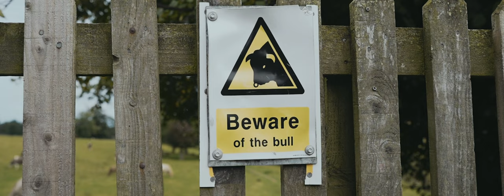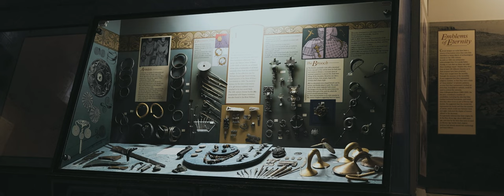Experience Alnwick through St. Cloud State's Education Abroad program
Visiting and studying abroad in Alnwick, England is one of the many opportunities offered to St. Cloud State students through our Education Abroad program. St. Cloud State at Alnwick offers one of the most unique Education Abroad opportunities where students get to live and take classes inside of a castle and in the United Kingdom.